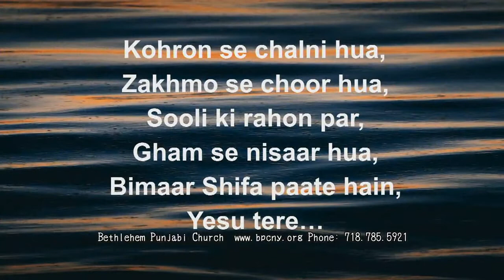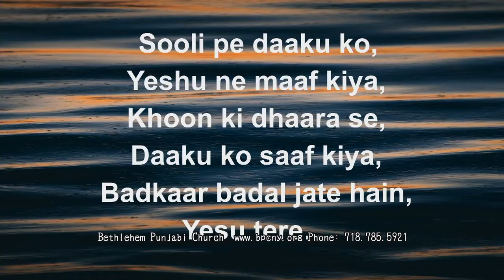Halaat badal jaate hai II Worship Moment II BPC Choir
Halaat badal jate hai
Yeshu tere chune se
Tere chune se. Tere chune se,

Kohron se chalni hua,
Zakhmo se choor hua
Sooli ki rahon par
Gham se nisar hua
Bimaar shifa pate hai

Sooli par daaku ko
Yeshu ne maaf kiya
Khoon ki dhaara se
Daaku ko saaf kiya
Badkaar badal jaate hain

Yairus ki beti ko
Yeshu ne zinda kiya
Murda lazar ko
Murde bhi uth jate hain